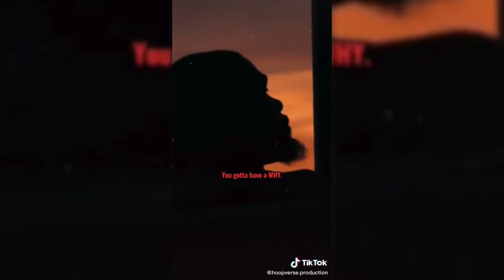🔥NBA TikTok Compilation |Best Basketball Edits| NBA Basketball Reels and Shorts #45